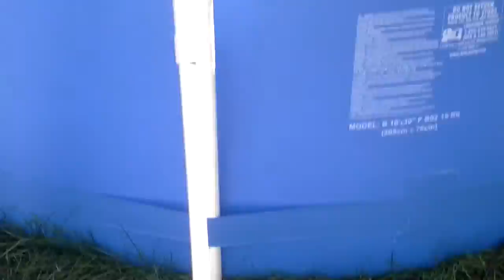США.. СОЛНЕЧНАЯ БАТАРЕЯ для бассейна..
США. Американское гражданство.. какие вопросы задают .. что надо знать?? Spokane

США.Какие документы нужны для сдачи  Американского гражданства??.Spokane

США.Готовим Американские гамбургеры...Spokane.

Как я готовлю творог в америке.рецепт.USA.Spokane.

США.Ураааа создание нашей КЛУМБЫ завершенно.. мастер класс от Виктора..Spokane.

США.День,,Сумасшедших носков,,в Американской школе.. CRAZY SOCKS.Spokane

США.СКОЛЬКО стоят французские и американские духи??VERSACE,GUSSI. все встречаются в MOLL..Spokane.

США.День,,Бегунов,, в Спокене.7,5тыс.$, Виктор участвует в марафоне, история этого дня   приз

США.Как выглядит центр нашего города Спокена?.Dauntaun. Нордстром. марафон, Cпокен река...

США.Шарлотка с яблоками и дикой клюквой..мой новый рецепт..

США.Готовлю баклажаны.. почему подростки не любят русскую еду? арбуз.Spokane

США.Как получить сертификат медицинского переводчика в Америке? рассказ Ирины..Spokane

20..CORONADO.. миллионные дома,, отель для миллионеров,,Хочу ли я жить в Сан Диего?